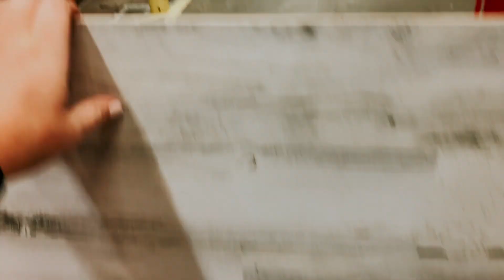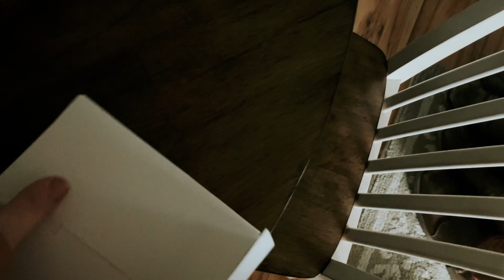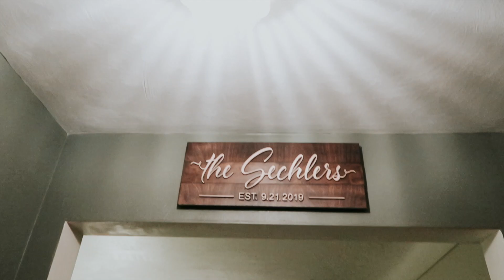BOHO, AFFORDABLE ENTRYWAY & LIVING ROOM TRANSFORMATION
☆ FOLLOW  ME ☆